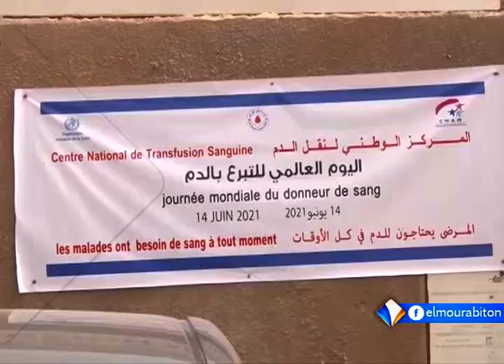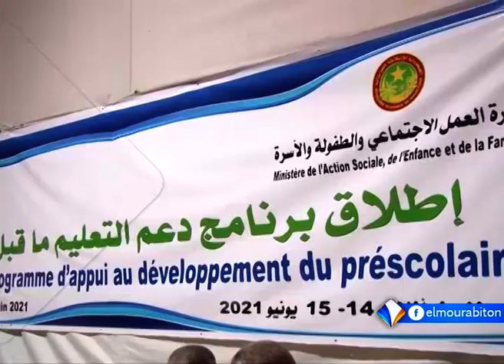KUMPITAL AVEC MAMOUDOU SEYDOU BA LE 15.06.2021